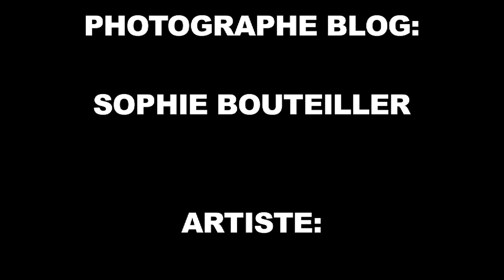CHLOE CHARLES en interview et live au SUNSET SUNDIDE